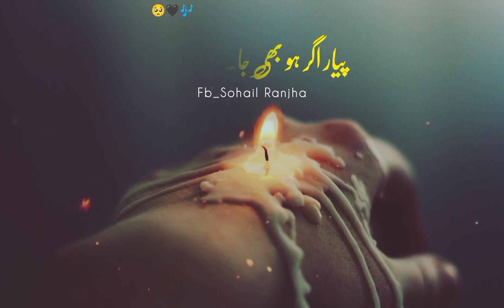Likh dia apny dar pay kisi ney |Ustad Nusrat Fateh Ali Khan | Whatsapp status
likh dia apny dar pay kisi ney